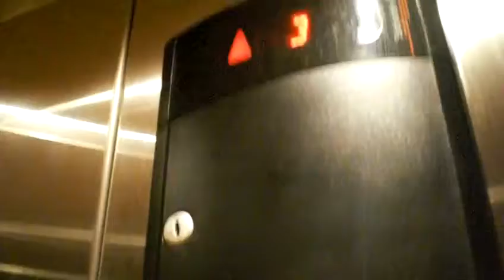Schindler elevator at 7000 Stonewood Dr.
riding a Schindler HT at 7000 building